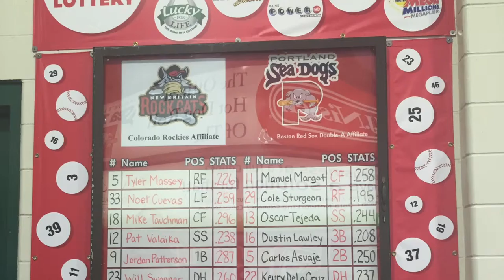Sounds of New England -- Catching a Portland Sea Dogs game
Every summer in Portland, Maine, rows and rows of corn appear on Hadlock Field, a tribute to "Field of Dreams," the beloved baseball film. BU News Service reporter Andrea Asuaje was there to capture the magic of Fan Appreciation Day.